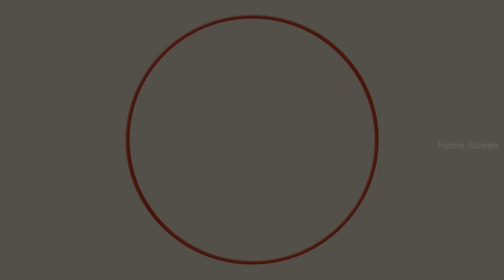Thamizh Padam Movie Scenes | Village which hates boy babies | Shiva | Disha Pandey | C.S.Amudhan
Watch scenes from Thamizh Padam is a 2010 Indian Tamil-language parody film written and directed by C. S. Amudhan in his directorial debut. The film stars Shiva and Disha Pandey. Thamizh Padam was the first full-length spoof in Tamil cinema.

Directed by C. S. Amudhan
Written by K.s,q,m Chandru (dialogue)
Screenplay by C. S. Amudhan
Produced by Dayanidhi Azhagiri
S. Sashikanth
Starring
Shiva
Disha Pandey
Paravai Muniyamma
Production
companies
Cloud Nine Movies
YNOT Studios